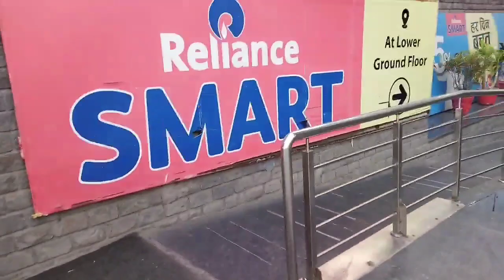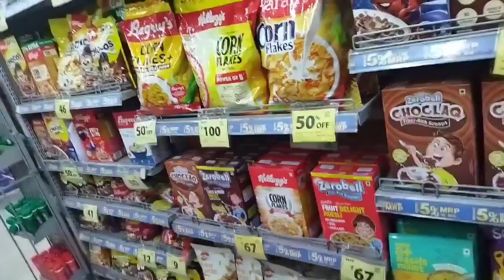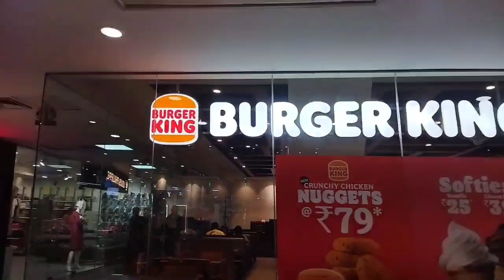m or love gye ghumne rewari mall